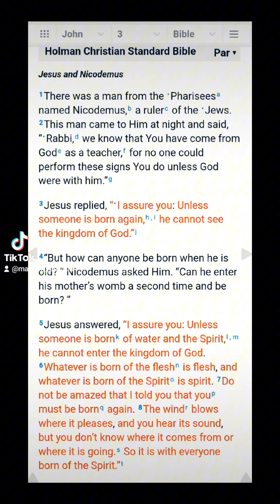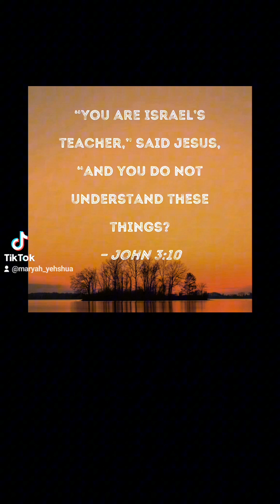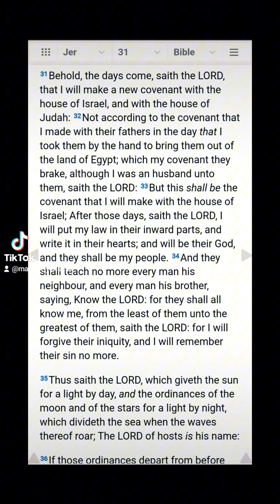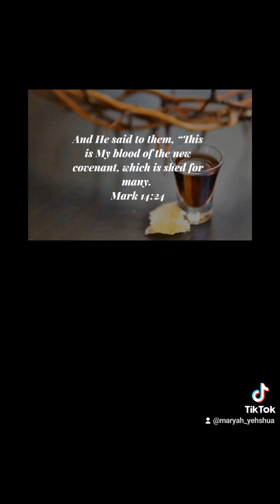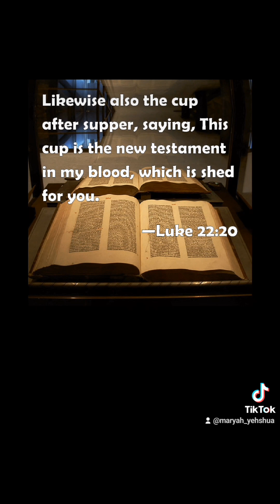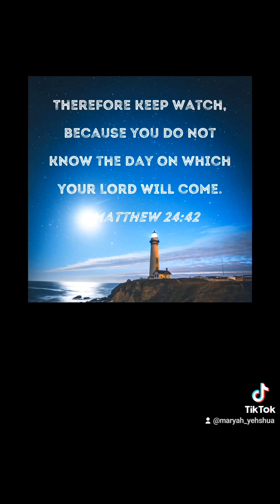Yehshua In The Old Testament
There is no denying Yehshua.. He is Salvation thru the New Covenant spoken of in Jeremiah salvation fypシ゚viral